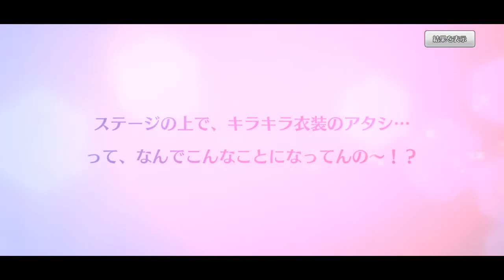【ハチナイ】URの育成にはデレスト優秀カードは必要！【実況】#133